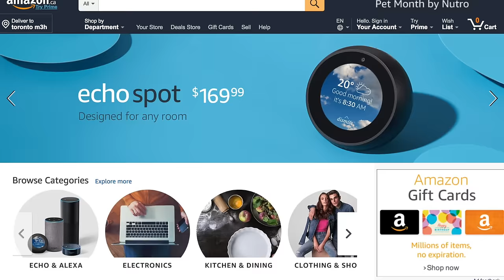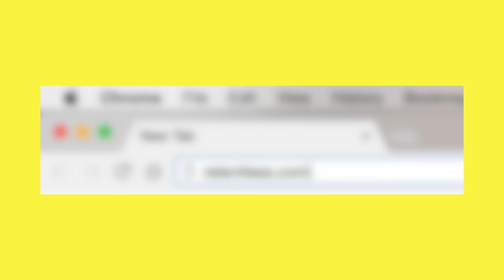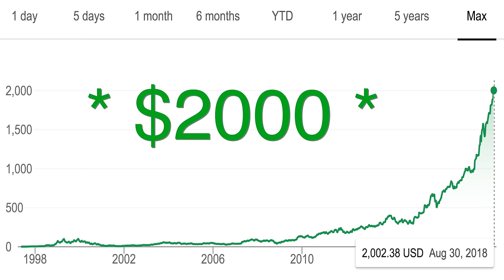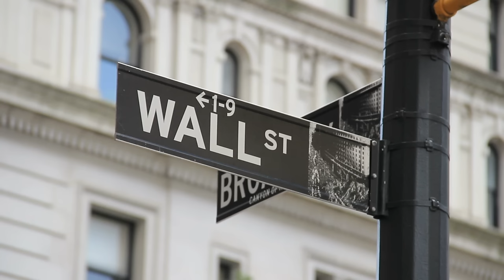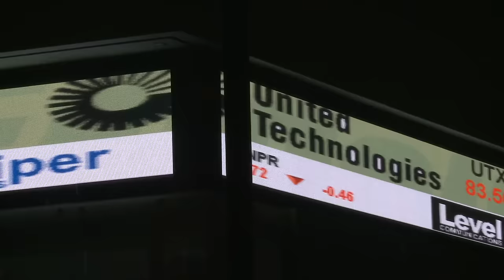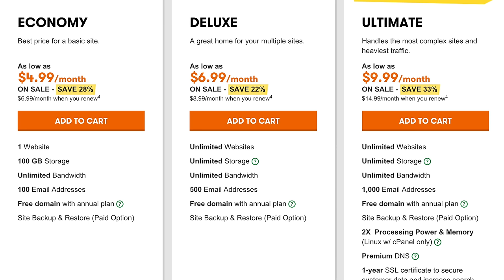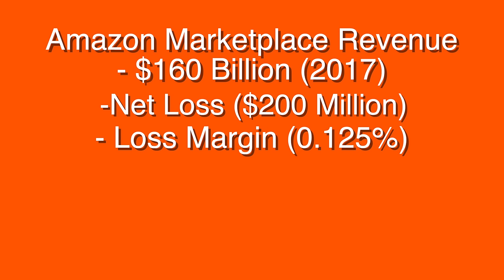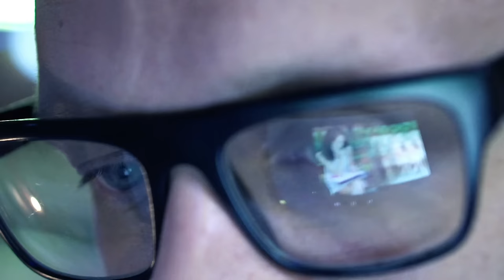The Story of Amazon.com: How a Bookstore Conquered the Internet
My Programming Course (Learn How To Build Any Web Application)

In this video, I give you a mini documentary about the story of amazon.com. I actually made this video about a month ago, but I have been delaying it in preparation for launching my own marketplace joisk.com.

We cover a lot of topics...such as Jeff Bezos before Amazon, How amazon became a marketplace where people sell stuff online, and how it became such a titan in the data space, aka, amazon web services.

Anyways, I hope you enjoy this! and please checkout joisk.com

BOOKS:
Mindset Book
The Most Important Book I've Ever Read
Investing Strategy and Business Strategy
Favourite All-Around Read

MY EQUIPMENT:
USB MICROPHONE
FOR VLOGGING